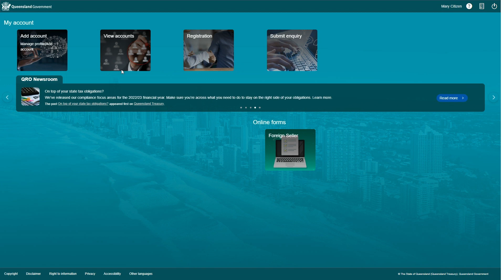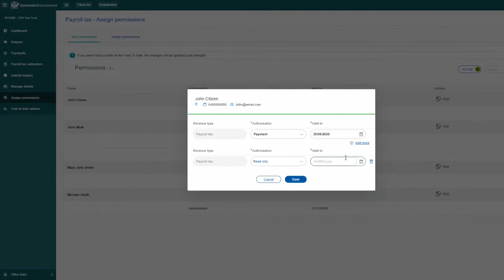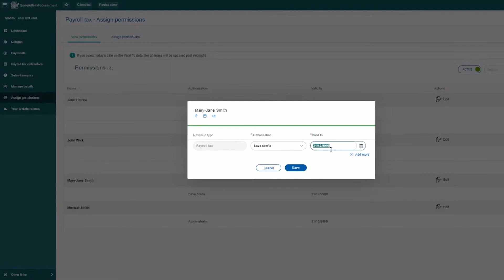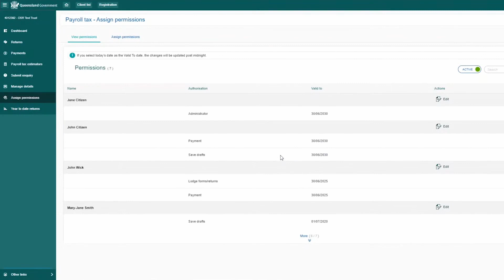Give other users access to a QRO Online account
Learn how you can give access to a QRO Online account to other users, and how to manage the level of access they have and for how long.